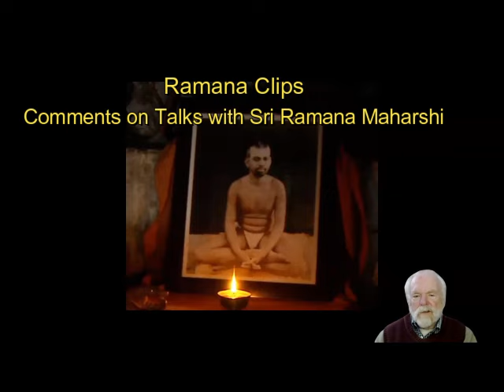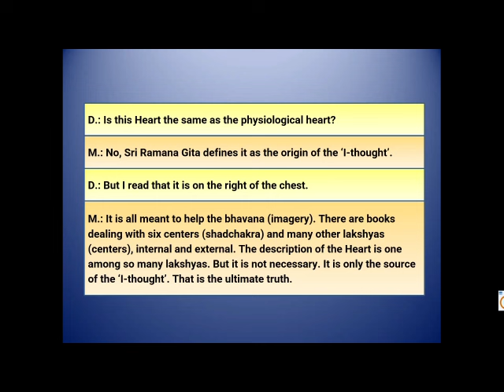The Heart is the source of the ‘I-thought’ - Ramana Clips Talk # 392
Ramana Maharshi: It is all meant to help the bhavana (imagery). There are books dealing with six centers (shadchakra) and many other lakshyas (centers), internal and external. The description of the Heart is one among so many lakshyas. But it is not necessary. It is only the source of the ‘I-thought’. That is the ultimate truth.

My book “Who am I? with comments” is available from Amazon.